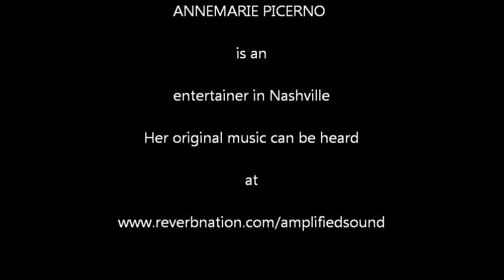WHAT'S UP REMAKE (4 NON BLONDES) Sung by Annemarie Picerno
Papa Turney's Barbecue in Nashville Shores Marina hosts a blues jam every Saturday 7pm.
Annemarie Picerno is an entertainer currently in Nashville Tennessee.. She is a singer, songwriter, actress, and comedian and has performed on television, stage, and live venues. Her original music can be heard at WWW. Reverbnation.com/amplifiedsound and you can also find her on Facebook, Twitter, Pinterest and Google Plus.